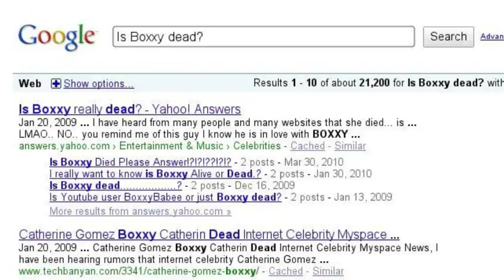My Life in 7 Searches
I was bored. Sorry.